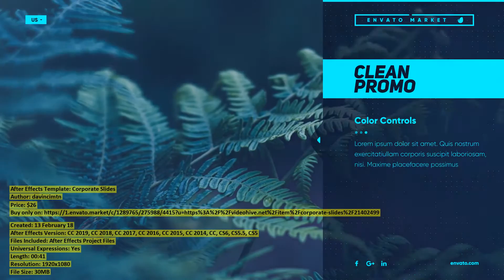Corporate Slides | After Effects Template | VideoHive 21402499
After Effects Version: CC 2019, CC 2018, CC 2017, CC 2016, CC 2015, CC 2014, CC, CS6, CS5.5, CS5
Files Included: After Effects Project Files
Universal Expressions: Yes
Length: 00:41
Resolution: 1920x1080
File Size: 30MB
Category: (video-displays)

Description: Similar items What Type of License do I need
Dear author davincimtn, if you believe any that the use of the project preview on this channel are not legitimate, please write to e-mail and we will delete your video within 24 hours.